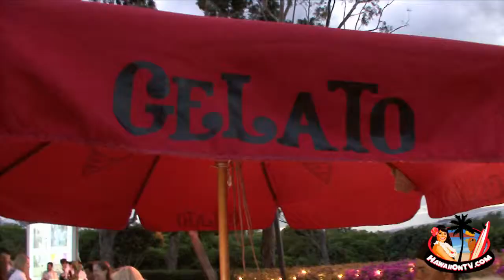Hui No'eau Food and Wine Celebration - Wailea Maui Hawaii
Hui No`eau warmly welcomed hundred of people at the 2010 Wailea Food & Wine Celebration, a relaxing evening featuring Maui's top chefs & vintners- all gathering in support of visual arts education in our community.

Great food, Great wine and a wonderful sunset to start the evening off!

Hui No`eau Visual Arts Center provides an array of programs that support lifelong learning in the arts including public workshops and classes, lectures, exhibitions, art events, historical house tours and educational outreach programs with schools and community partner organizations.

2841 Baldwin Avenue
Makawao, Hawaii 96768